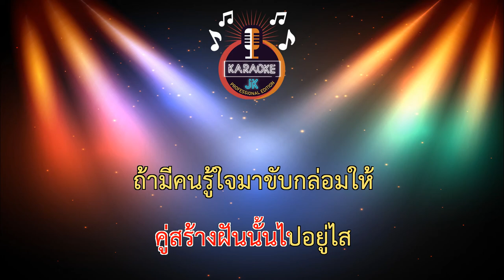หมาเหยียบฮอย (102-Am) - จินตหรา พูนลาภ【 Cover By คาราโอเกะดนตรีสด 】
เพลง : หมาเหยียบฮอย
ศิลปิน : จินตหรา พูนลาภ
คำร้อง/ทำนอง : สุริยันต์ ปากศรี
เรียบเรียง : สมปอง กับรัมย์